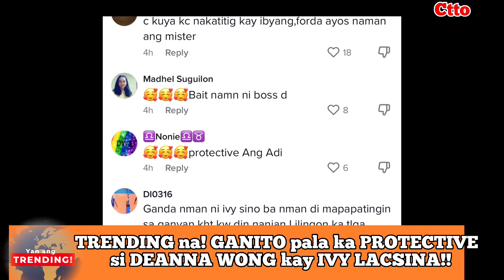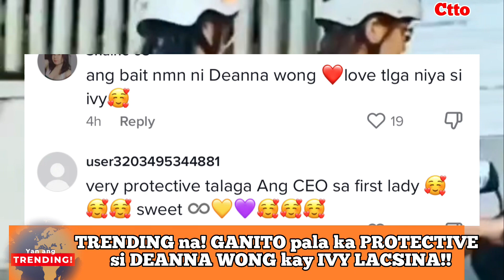TRENDING na! DEANNA WONG, SOBRANG PROTECTIVE pala sa KANYANG GIRLFRIEND na si IVY LACSINA!